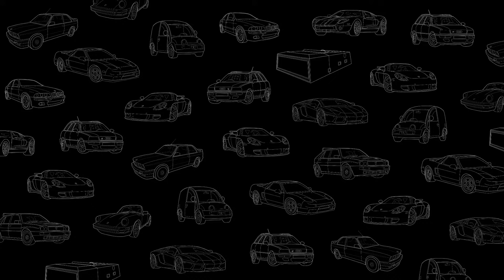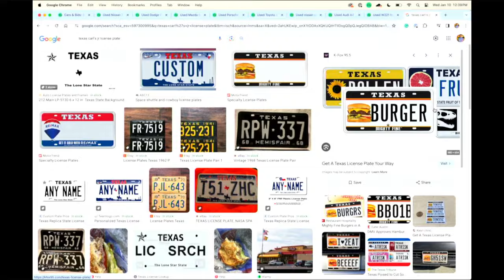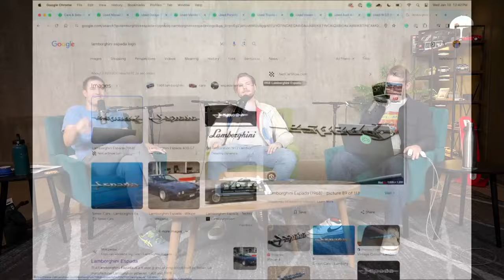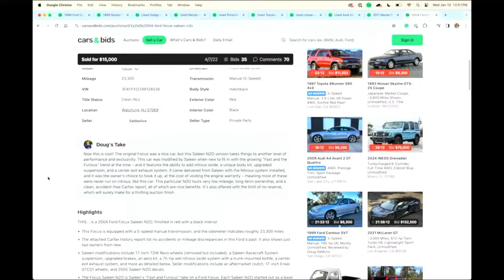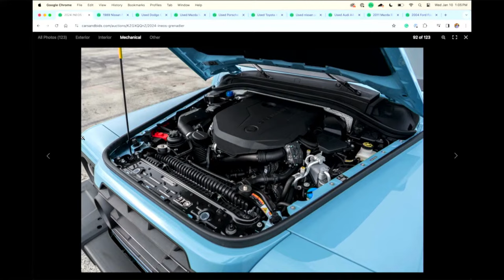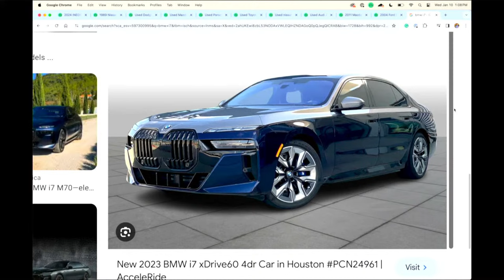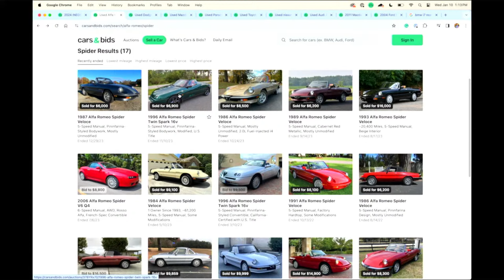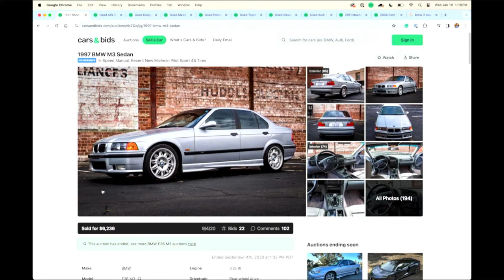Cars & Bids Live Auctions! Would you survive a road trip in an A-Class? Ka-Pao, and Ineos Grenadier!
Welcome to Cars & Bids Live Auctions Show! Our live auction show with hosts Doug DeMuro and Kennan Rolsen.

WEBSITE & MERCH!